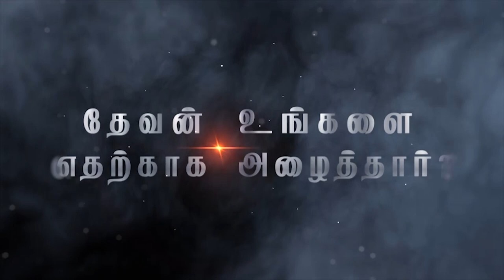" தேவன் உங்களை எதற்காக அழைத்தார்?" (HD) July 24th 2021 Today's Promise with Bro.D.Jestin (DD2359)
Bank Account Details:
Bank Name              :  HDFC
A/C Name                :  HOLI FOUNDATION
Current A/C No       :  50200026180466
IFS Code                  :  HDFC0002409
Branch                     :  BYE PASS ROAD
                                      MADURAI

Bank Account Details:
Bank Name              : STATE BANK OF INDIA
A/C Name                : BALU JUSTIN RAJ
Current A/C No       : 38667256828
IFS Code                  : SBIN0013158
Branch                     :  VILANGUDI
                                      MADURAI